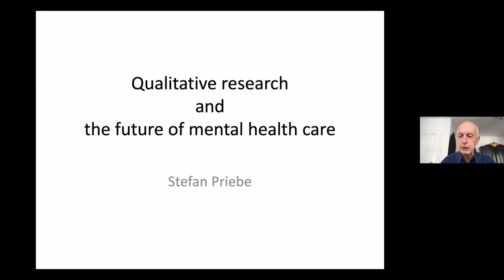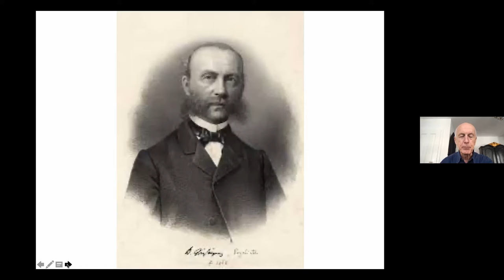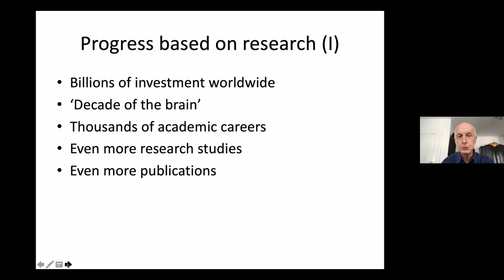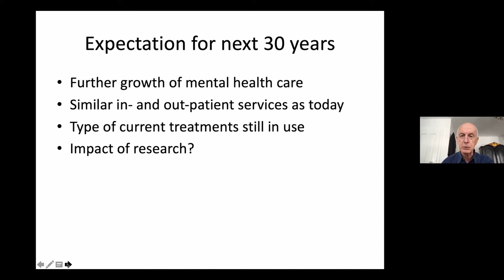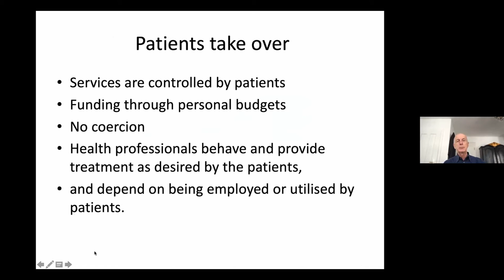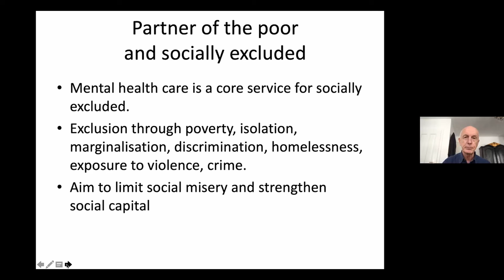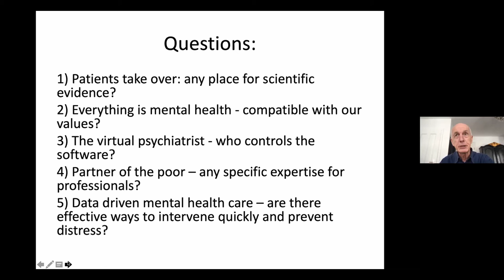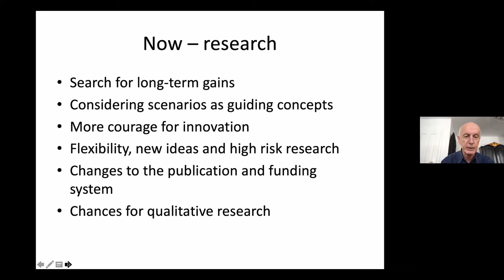QRMH8 | KEYNOTE LECTURE - Stefan Priebe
Watch Stefan Priebe's keynote presentation entitled "Qualitative research and the future of mental health care" for QRMH8 conference.

Chair: Angela Abela, University of Malta, Malta

The 8th Qualitative Research in Mental Health Conference (QRMH8) took place online on September 9-11, 2021. The conference was chaired by Angela Abela, University of Malta and Maria Borcsa, University of Applied Sciences Nordhausen in cooperation with national and international academics and professionals.